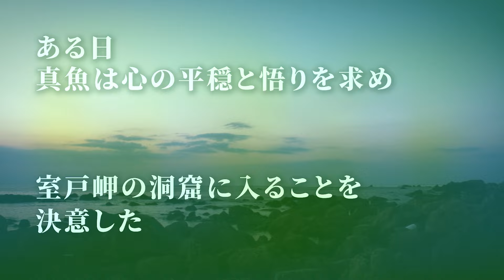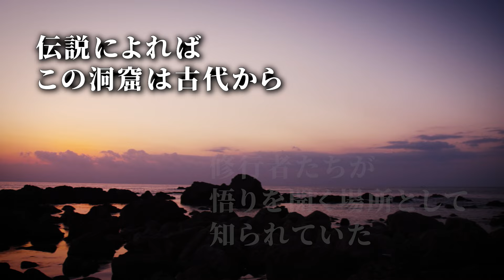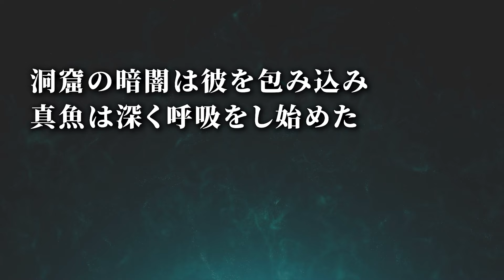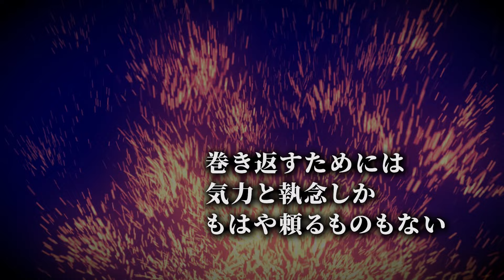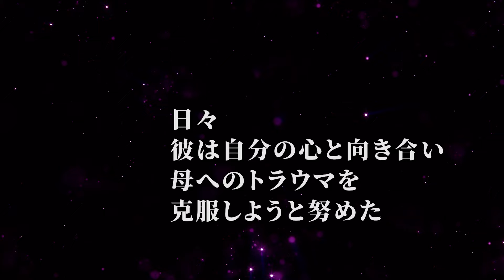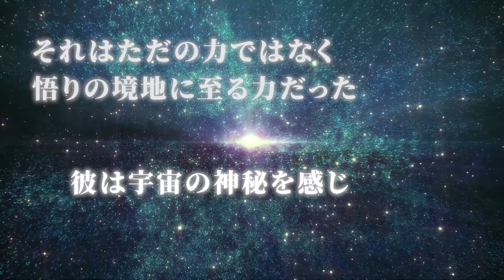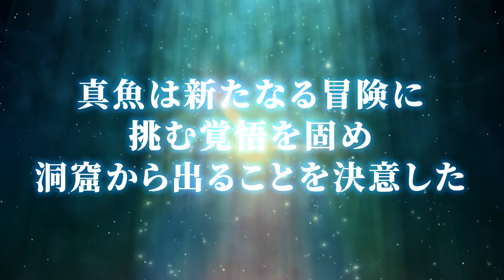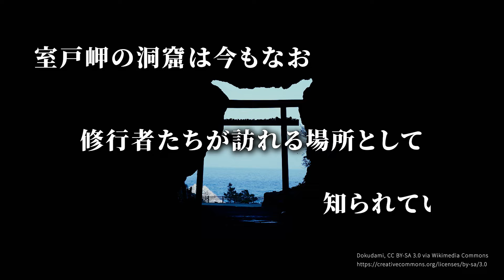空海【覚醒】～室戸岬の洞窟～ No.360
空海覚醒
室戸岬の洞窟

新刊発売を控えまして、
弘法大師空海さまのその足取りを少しずつ紐解く第2弾！！

～ちかみつ第二作目となる書籍！発売決定！！～
『空海の謎と日本人への金言: 霊視スキャンで判明』

◆Amazon・楽天ブックス にて予約受付開始！（6月18日発売予定）

～ちかみつ第一作目『フォースの法則』の書籍～

会員メンバー限定の掲示板や、コミュニティサービスなどがご利用いただけます！

⭐  シ－クエンスはやともさんと対談しました！

⭐コヤッキーさんに徳島ロケで取材いただきました！

コヤスタでは言えなかった…山口敏太郎さんが絶対に会って欲しいと勧めるヤバすぎる能力者と会ってきました。【 都市伝説 徳島県 】

■振り返り編
批判コメントをたくさんいただいた件について。本音でお話しさせてください。【 コヤッキースタジオ 徳島編 】

⭐Dave Fromm Channel にも出演させていただきました！

📻　霊視 遠隔透視  交信 テレパシー リーディング チャネリング リモートビューイング スキャン
📻　SF スペースファンタジー エンターテイメント エンタメ ちかみつ説

🌈 ちかみつ　スキャンで読み解く鑑定士(@chikamitsulab) • Instagram

🌈 ちかみつ　宇宙やニュースの秘密を解き明かす鑑定士(@chikaverse) • Instagram